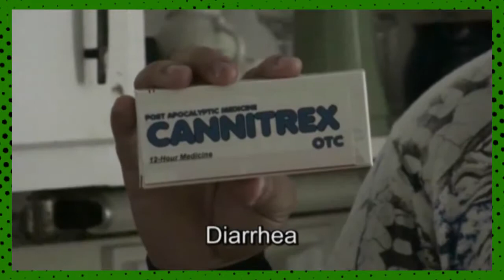The Cure for Cannibalism